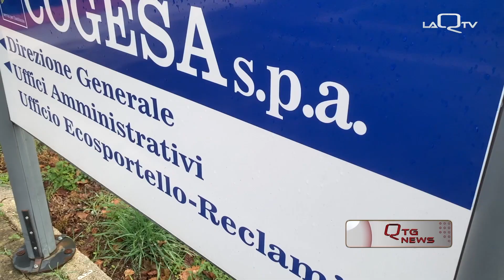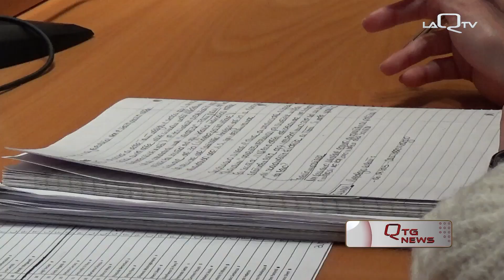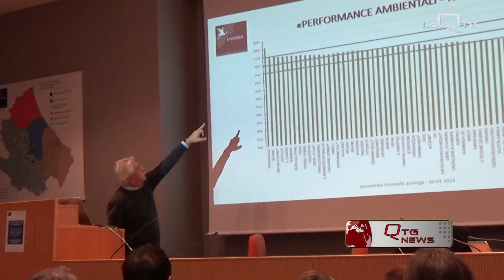TARIFFE DIFFORMI, ASM NON PAGA COGESA CONVENZIONE A RISCHIO. INDAGA LA CORTE DEI CONTI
CON UNA LETTERA INDIRIZZATA AL COGESA, ASM HA CHIESTO IL RIMBORSO PARZIALE DELLE FATTURE PAGATE, CONTESTANDO LA TARIFFA APPLICATA RISPETTO AL CONTRATTO SOTTOSCRITTO.
UNA RICHIESTA CHE SEMBRA UNA PROVOCAZIONE E CHE POTREBBE FAR SALTARE L'ACCORDO SUL RINNOVO DELLA CONVENZIONE, SCADUTA A DICEMBRE, PER IL CONFERIMENTO DEI RIFIUTI AQUILANI A SULMONA.
INTANTO LA CORTE DEI CONTI HA APERTO UN'INCHIESTA SULLA GESTIONE DELLA PARTECIPATA SULMONESE DEI RIFIUTI.

DI PATRIZIO IAVARONE